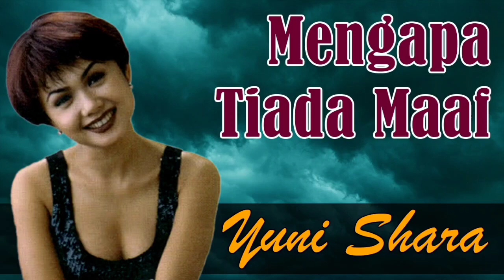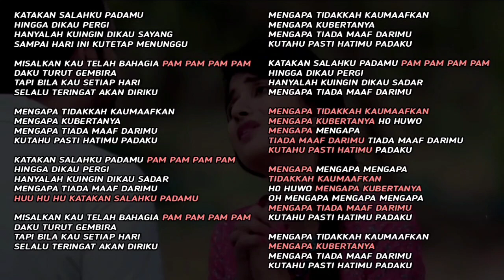Mengapa Tiada Maaf - Yuni Shara